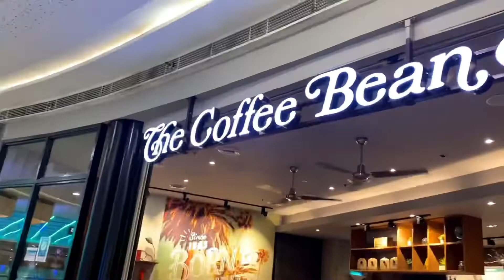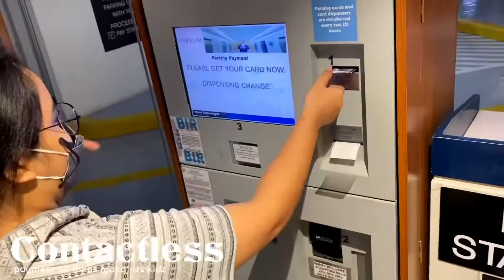A day in my life | Celebrating Uncle Pabs’ Birthday!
Hello people~

I was so excited to visit the podium since we rarely visit sosyal places because first, we are an hour(s) away from Manila and lastly because we're not sosyal. HAHAHAHAH. It was fun bonding with my family since we haven't met since the pandemic. Anyway, I hope you enjoy this vlog - a glimpse of my day.

-bibeh.bruh

age: 20
location: Philippines
second year dental student